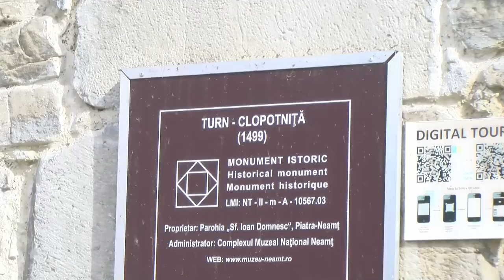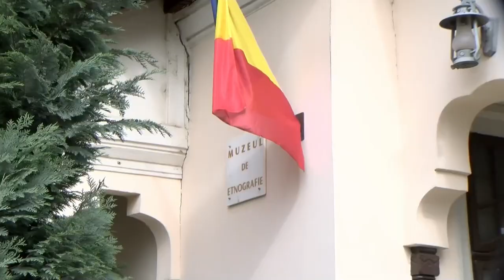Autoritățile evalueaza pagubele făcute de trăsnetul care a lovit Turnul lui Ștefan cel Mare